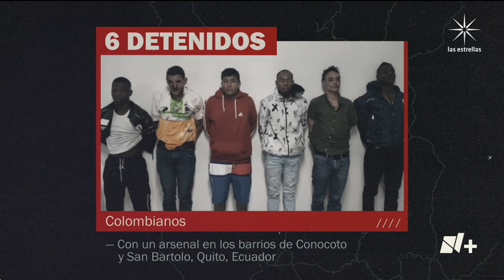Asesinato de Fernando Villavicencio; piden intervención del FBI para investigar muerte de candidato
En Ecuador el presidente Guillermo Lasso pidió la intervención del FBI en las investigaciones sobre del asesinato del candidato Fernando Villavicencio.